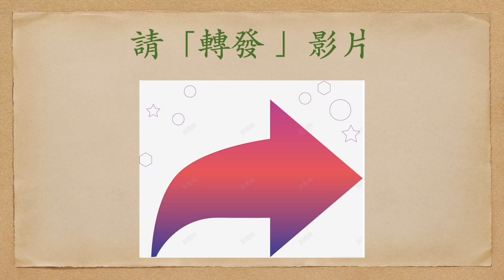【Mandarin Comparison 普通話 對比】 【 聲調 對比 】【一貫 衣冠 】 趣味普通話教學 I 標準普通話 【對比 2022年02】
【趣味普通話 Mandarin】 不但學會標準普通話發音 還找到普通話的樂趣